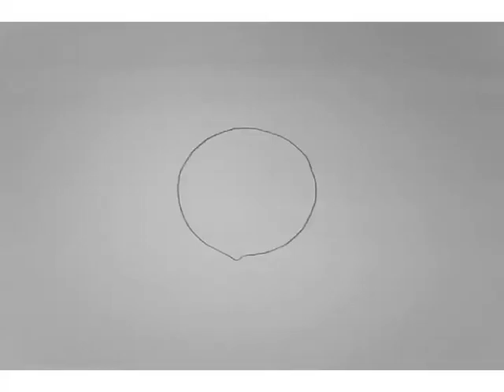Metamorphosis animation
My second animation for school.

We had to make it morph 3 times.

This is 6+ hours of work with 71 frames total.

 That's 71 individual drawings.